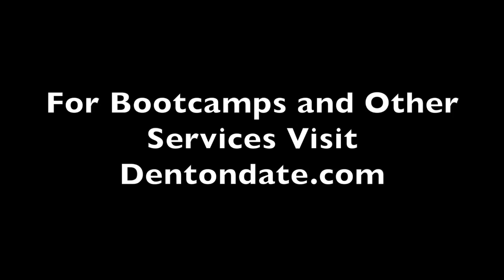Approaching Women The Right Way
Hey guys! I apologize for taking so long to publish another video. They will be coming out with more regularity and increasing quality from here on out. This video is about the proper way to come at a girl. The right mindsets and attitude to win her over..